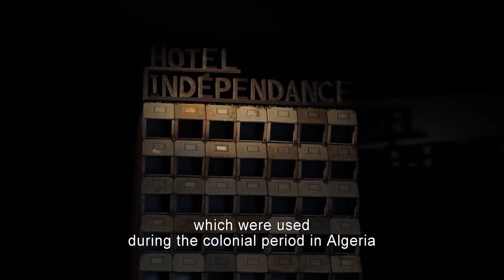Kader Attia. Scars remind us that our past is real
The exhibition featuring French-Algerian artist Kader Attia, the winner of the latest edition of the Joan Miró Prize, is a survey of his most relevant works from the last few years, in a dialogue with new ones created for the exhibition. Selected especially by the artist, these pieces revolve around the notion of repair, one of his main areas of interest. The show includes a series of interviews, partly filmed in Barcelona, that examine the effects of globalisation on individuals.